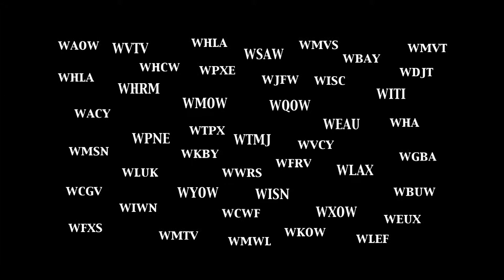You, Me, and UWWTV